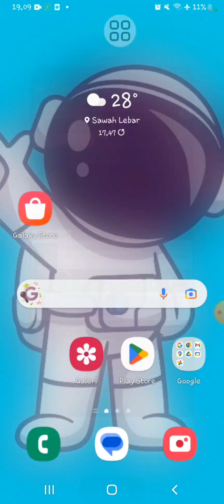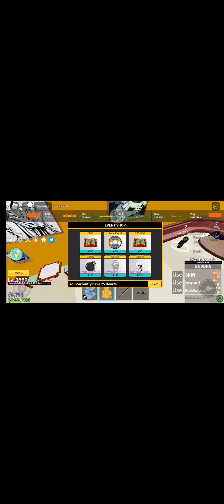Aplikasi Pemersatu Hati Saya 🙂